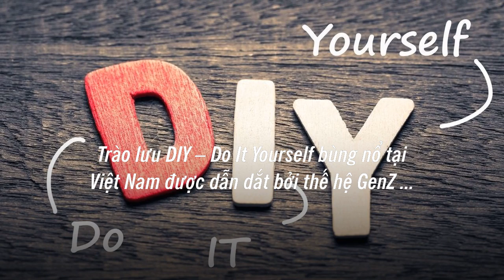Ureka Media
video-2714